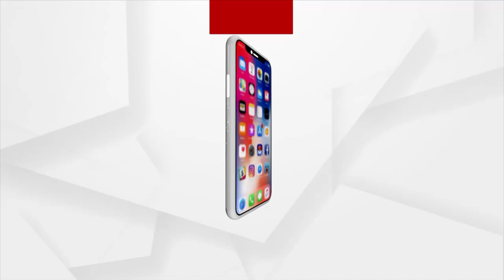ଚିନ୍ତାରେ ଅସ୍ତରଙ୍ଗ ଅଞ୍ଚଳ ମତ୍ସ୍ୟଜିବୀ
ଚିନ୍ତାରେ ଅସ୍ତରଙ୍ଗ ଅଞ୍ଚଳ ମତ୍ସ୍ୟଜିବୀ । ପୂର୍ବପରି ମରୁନାଁହନ୍ତି ମାଛ,ଉଠୁନି ପାରିଶ୍ରମିକ। ଶଙ୍କଟରେ ହଜାର ହଜାର ମତ୍ସ୍ୟଜିବୀ ପରିବାର